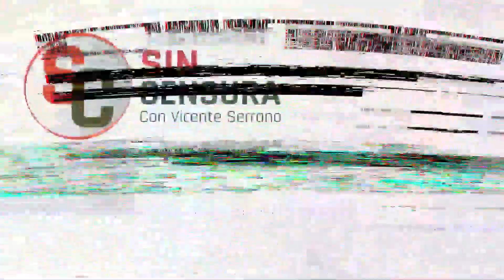CitlalliHdz no respeta a RojasDiazDuran. Aseguró que Calderón por supuesto que sabía